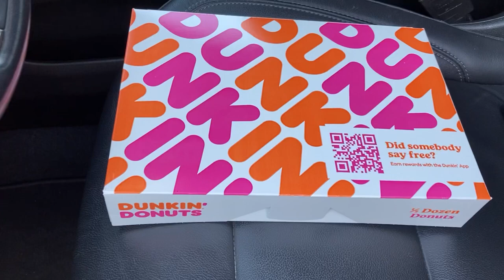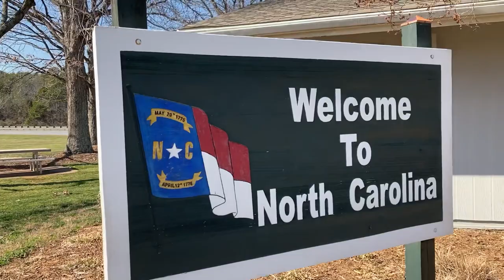American experiences, USA through Aussie eyes, USA Holiday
G'day Everyone and welcome back to the channel.
Here a few highlights of my trip to America, Seen threw my eyes it is a fun look at my USA visit, few few of the happy moments and of course funny moments.

Terrie has her own channel
Citygirl Countryheart